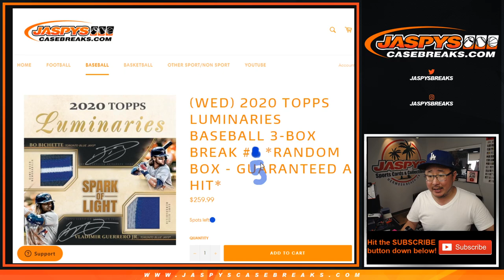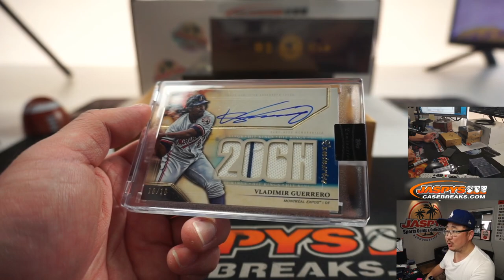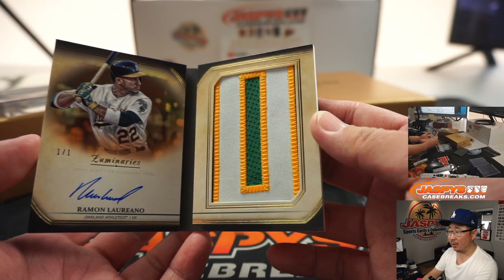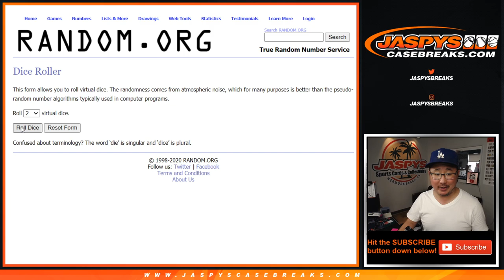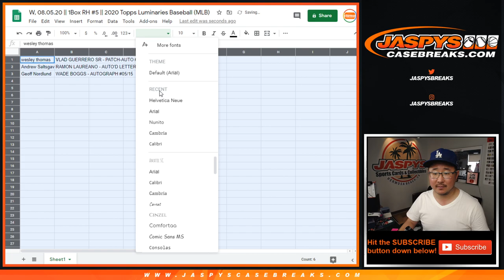LAUREANO #1/1 BOOK! || W, 08.05.20 || 1Box RH #5 || 2020 Topps Luminaries Baseball (MLB)